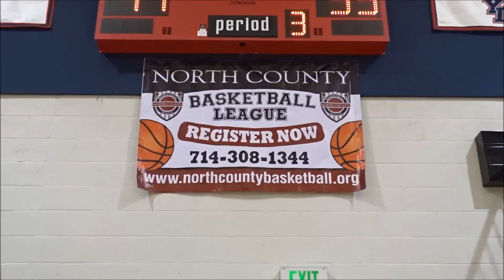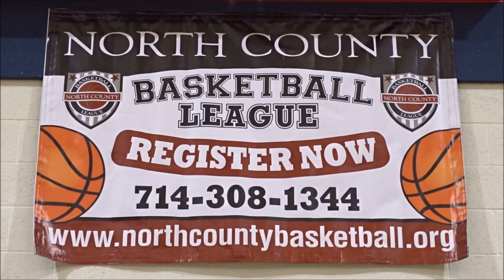North County Basketball winter 2018